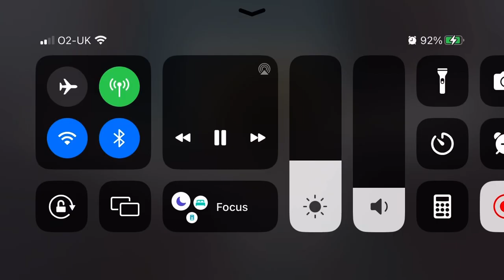My Reaction that Today is Numberjacks’ 17th Anniversary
Yes! Happy 17th Anniversary NumberJacks!
NOTE: I Like Pokémon Horizons: The Series